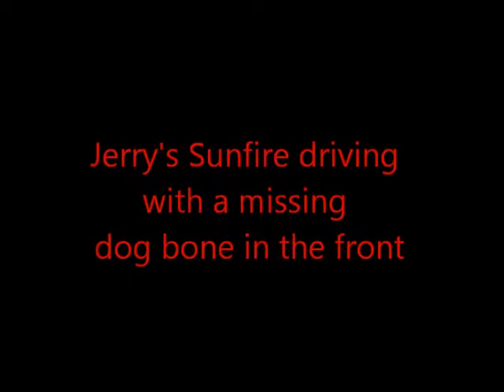Ramp-Ja's rc's presents action clips in slow motion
A collection of action clips in slow motion